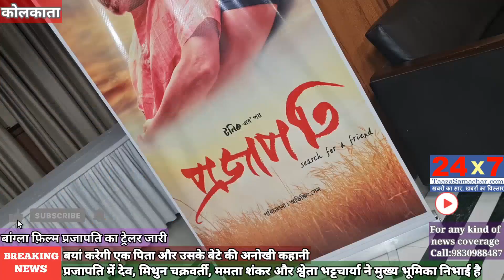Grand trailer launch of Projapoti l Dev l Mithun l Mamata Shankar l Shweta l Abhijit Sen